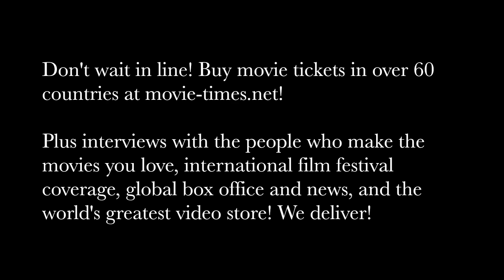Cate Blanchett: WHERE'D YOU GO, BERNADETTE?